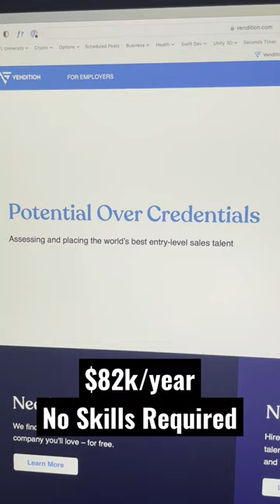$82k/yr No skills required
Vendition.com - Make $82k/yr no skills required.

Verified strategy for success.